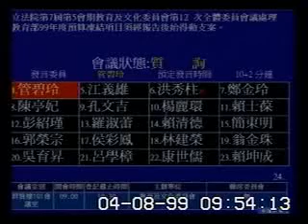20100408管碧玲揭露教育部配合中國步驟開放中生來台1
20100408管碧玲質詢教育部長，揭露在中國有計畫步步進逼敲開大學法、專學法、兩岸條例等三法，中國直接與私校協進會聯手，指揮教育部1月完成修法、3月發布中生來台及入學辦法，教育部竟然配合期程、違法發布公告還被管碧玲抓包。管碧玲要求江陳會必須將兩案教育議題列入議程，並簽署禁止中國磁吸台灣學生及插手中生招收事宜。